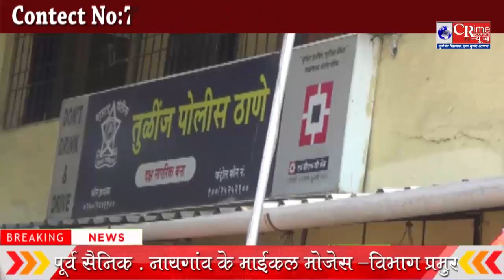नालासोपारा येथे अल्पवयीन मुलीवर सामूहिक अत्याचार.